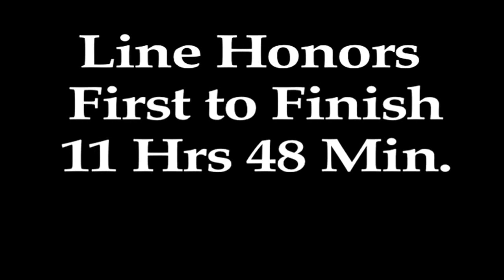Harvest Moon Race Aboard Condor, the Corsair 311D